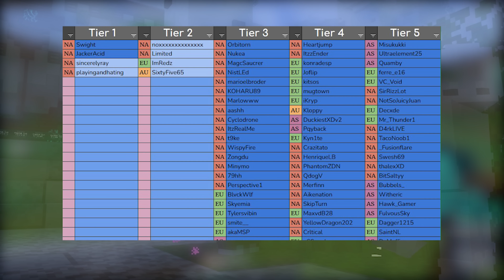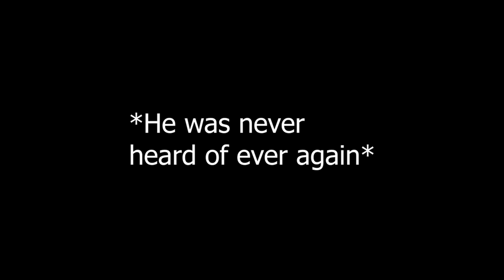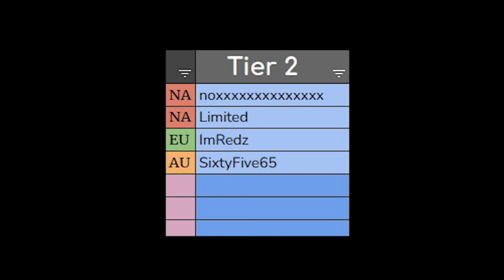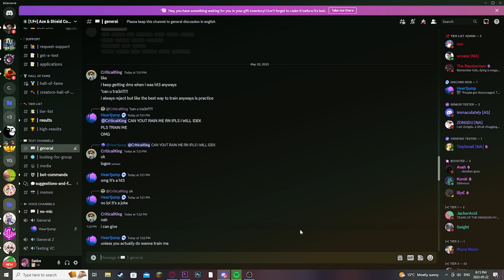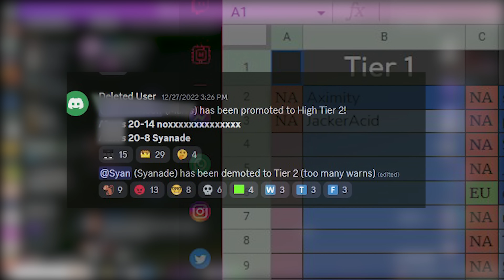I Spent 2 Years Training on This Pvp Server…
PvP Legacy is a Minecraft Server where you can make custom and fun kits to duel friends / random players. So in order to improve and get Tier 2 or Tier 1 at minecraft pvp. I spent the past 2 years training and to get good at pvp like Sharpness, Minemanner, Doly, Clownpierce, Ivory Rasplin or any Lifesteal SMP or Donut SMP member

for helping with the thumbnail too :)